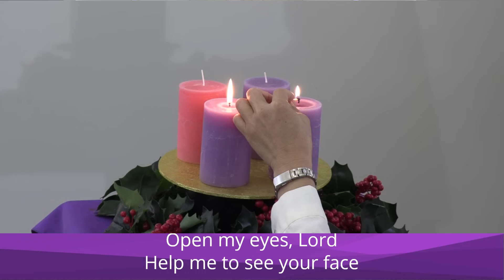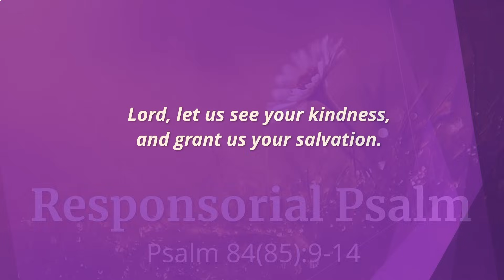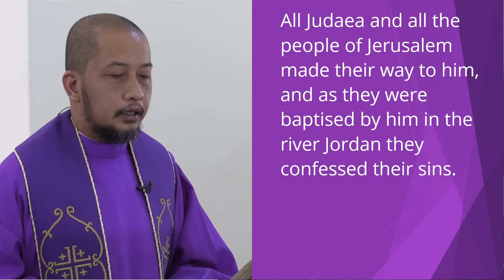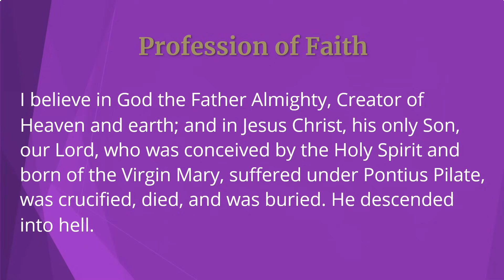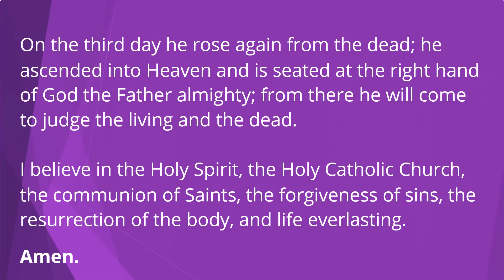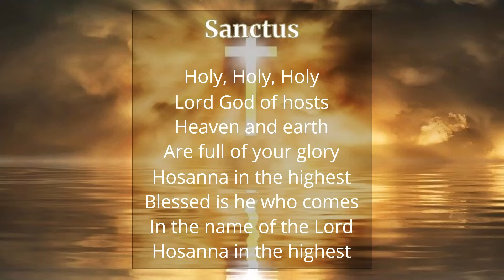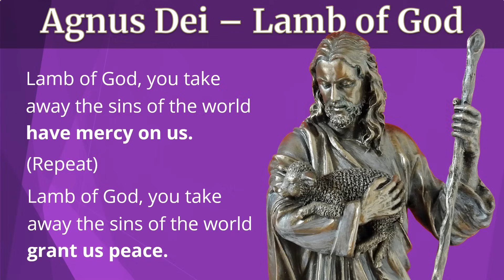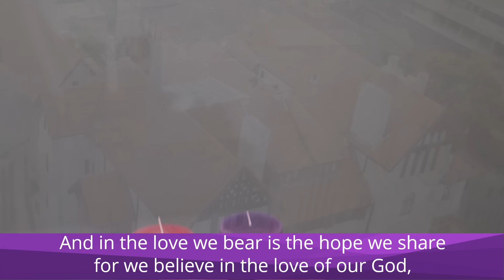Catholic Mass Today Second Sunday in Advent 10 December 2023 Bishop Greg Homeming Lismore Australia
Contributor: Jesse Manibusan

 Contributor: Brian Boniwell

 Contributor: Bernadette Farrell

Mass for the Second Sunday in Advent

Concelebrant Fr Alejo Despacio Jr
Readers: Julie Hoolihan, Sr Evelyn Omosora CM
Cameras and Audio:  Joe Pereira
Editing and Post-production: Daniel Pereira